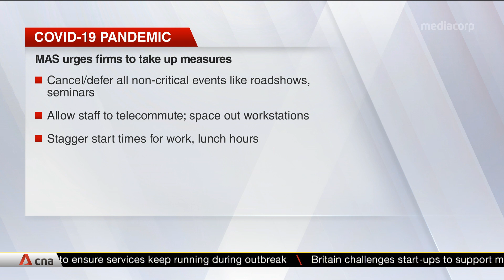MAS urges financial institutions to implement safe distancing measures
Financial institutions in Singapore have been urged to implement safe distancing measures to ensure the sector's continued operational resilience. The call by the Monetary Authority of Singapore (MAS) comes amid a nationwide push to curb the spread of COVID-19. Such measures include "actively encouraging" customers to use electronic platforms to reduce traffic at physical outlets. At the outlets, firms should limit the number of people queuing and ensure they stand at least a metre apart. They should also attend to vulnerable customers, such as the elderly first, and collect visitors' details for contact tracing.